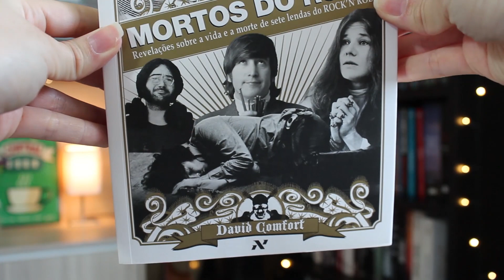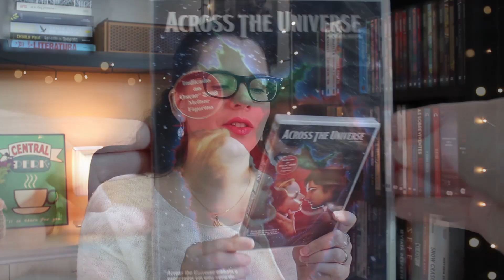UNBOXING: CLUBE BOX - ROCK | BOOK ADDICT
Próximo tema: Quanto mais engraçado melhor (inscrições encerradas).
Inscrições abertas para o tema STRANGER KING - até 20 de setembro.

✶ Sites que recomendo para compra de livros:
→ Amazon (favorito)

OBS: Ao comprar pelos links acima, você ajuda o canal com uma pequena comissão!

✶ Minha lista de desejos na Amazon

✶ Onde me encontrar:

Eduarda Menezes
CAIXA POSTAL 8137
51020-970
Recife - PE

→ O envio de livros e produtos não garante veiculação.